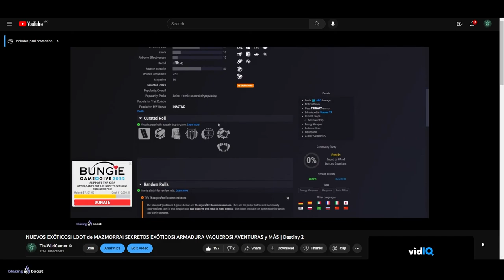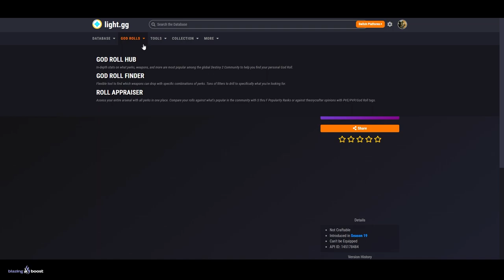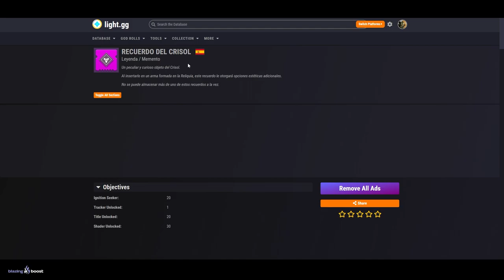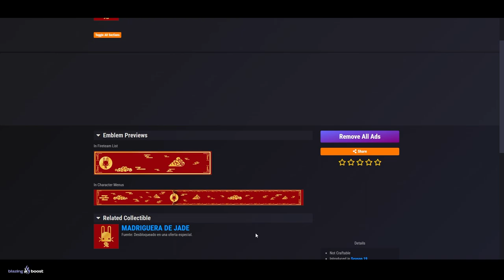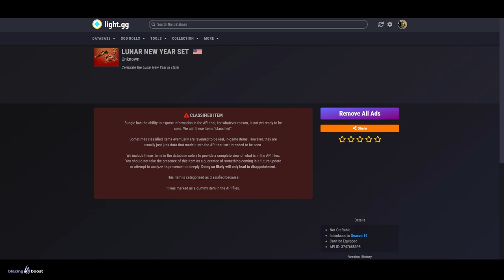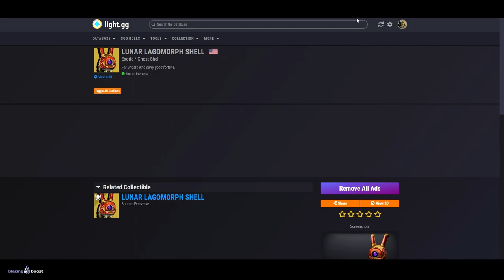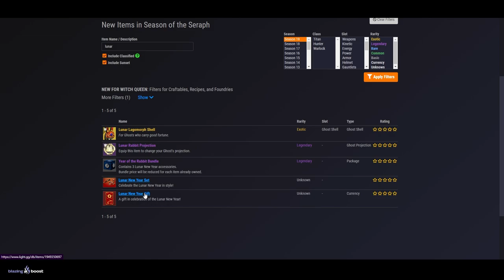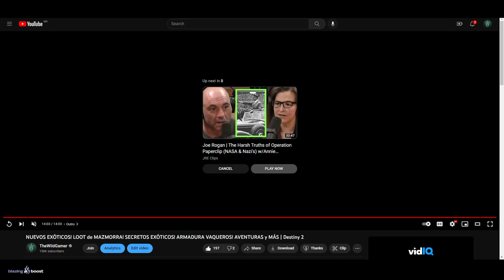REGALO DE JADE! AÑO LUNAR del CONEJO! NUEVOS MEMENTOS de CRISOL! OBJETOS EXTRAÑOS y MÁS! | Destiny 2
✅🎮BlazingBoost [*TODOS LOS SERVICIOS SHERPA*]💠

🎁HABRÁ 6 GANADORES:
🥇TEMPORADA 19✨
🥈Scientia Illuminata
🥉Scientia Illuminata
🎖Scientia Illuminata
🎖Opulencia Corrupta

✅Requisitos:
1️⃣Seguir a @Kolosus_ y a @TheWildGamer95
2️⃣RT🔁y Like💖

0:00 Intro
0:42 Nuevos Mementos
3:27 Año del Conejo
9:44 Outro

► ¡Sígueme!
• Accesorios Gaming 10% dto. Código wildgamer

► Comunidad de PS4: TheWildGamers
► Videos que pueden interesarte:
• AURORA 2022 - SUPER MEGA CYBER ULTRA HYPER GUÍA COMPLETA y DEFINITIVA *Fácil y Rápida* | Destiny 2
• AURORA 2022! - 5 NUEVAS ARMAS! EXÓTICOS! AVENTURAS! ARMADURAS Y TODO LO QUE DEBES SABER! | Destiny 2

💠MI PC:
• CPU: AMD Ryzen 7 5800X 3.8 GHz 8-Core Processor
• GPU/ Gráfica: Gigabyte GeForce RTX 3060 12 GB
• PLACA BASE: Asus ROG STRIX B550-F GAMING (WI-FI) ATX AM4
• CPU Cooler: Corsair H100i RGB PLATINUM 75 CFM
• Memoria RAM: Corsair Vengeance RGB Pro 32 GB DDR4-3200 CL16
• ALMACENAMIENTO: Samsung 970 Evo Plus 1 TB M.2-2280 NVME
• TORRE: Corsair iCUE 465X RGB ATX
• FUENTE: Corsair 850 W